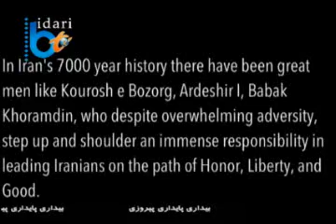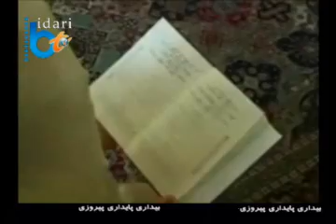NedayeBidari 03 21 14